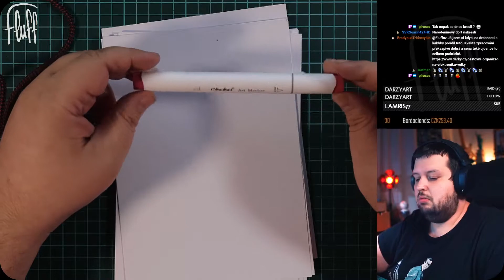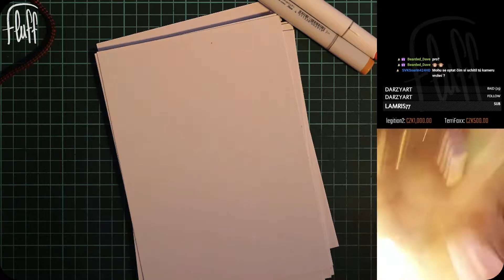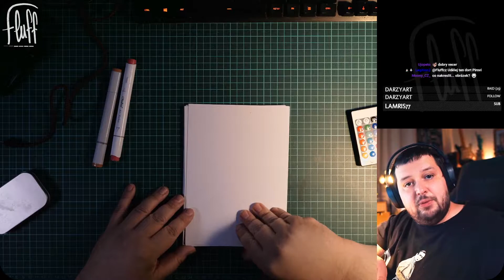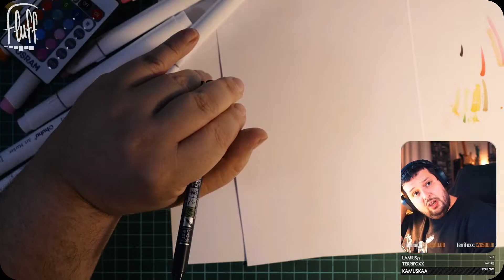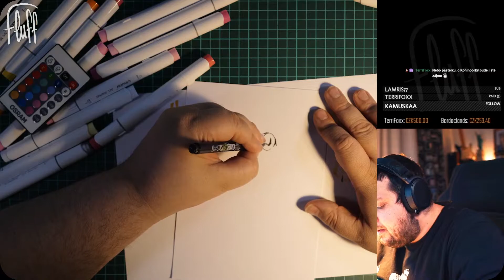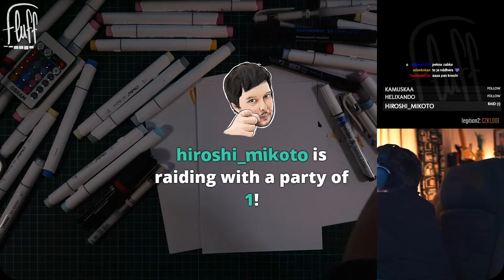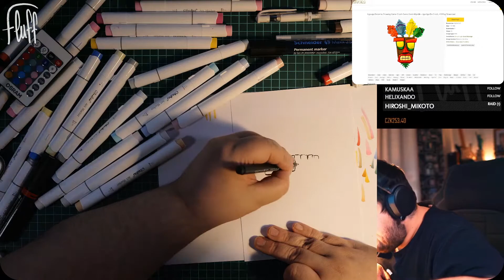Zkoušíme nové Ohuhu fixky